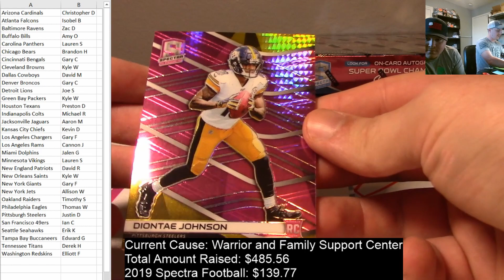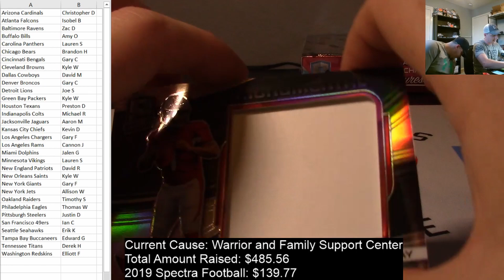Kyler Murray ERROR